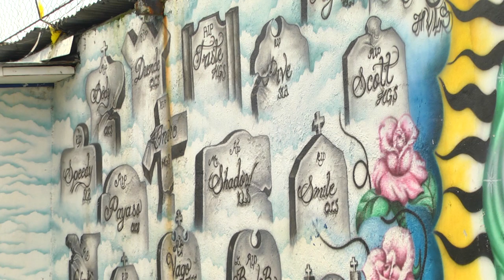¡Falsas promesas! Nada se ha construído en predio que ocupó el demolido presidio sampedrano